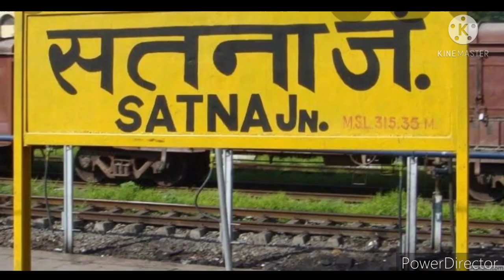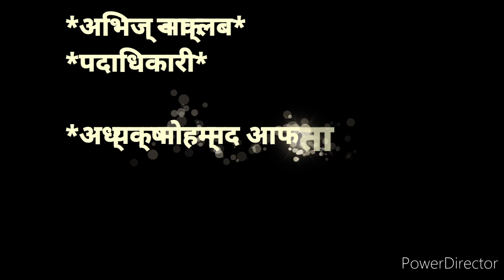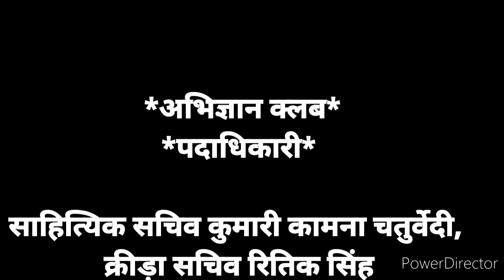अभिज्ञान क्लब सतना मध्यप्रदेश Government Polytechnic College Satna M.P.